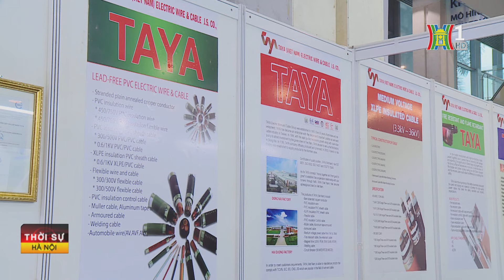Xúc tiến thị trường – hỗ trợ thực chất cho doanh nghiệp Việt | Tin tức mới nhất hôm nay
Tăng trưởng kinh tế chậm đặc biệt trong bất động sản kéo theo sức cầu vật liệu xây dựng yếu. Nhiều rào cản thương mại và sự cạnh tranh ở các nước nhập khẩu buộc doanh nghiệp vật liệu xây dựng Việt Nam cũng vất vả hơn khi tìm kiếm thị trường xuất khẩu… Từ đó, cơ hội xúc tiến thị trường từ trong nước là rất quan trọng.